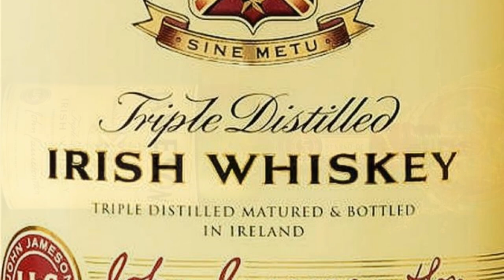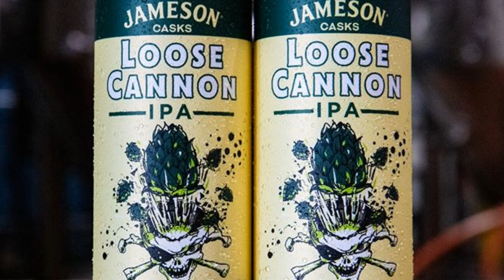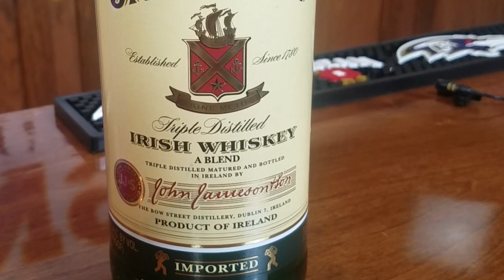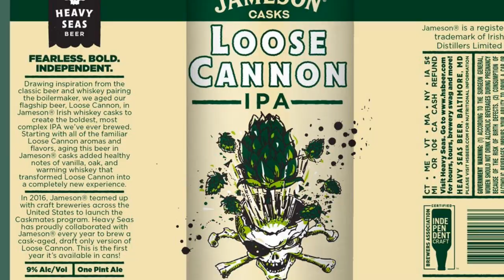Loose Cannon IPA Aged in Jameson Review - Jameson Caskmates Collaboration with Heavy Seas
Drawing inspiration from the classic beer and whiskey paring the boilermaker, Heavy Seas aged their flagship beer, Loose Cannon, in Jameson® Irish whiskey casks to create the boldest, most complex IPA they have ever brewed. Starting with all of the familiar Loose Cannon aromas and flavors, aging this beer in Jameson casks added healthy notes of vanilla, oak, and warming whiskey that transformed Loose Cannon into a completely new experience.

In 2016, Jameson teamed up with craft breweries across the United States to launch the Caskmates program. Heavy Seas has proudly collaborated with Jameson every year to brew a cask-aged, draft-only version of Loose Cannon. This is the first year it is available in cans! We were lucky enough to get a few cans early and as always we give you our initial thoughts on this amazing collaboration. Needless to say if you are a fan of Loose Cannon, or Jameson, you will not want to miss out on this one. Head over to Heavy Seas this Friday, October 4th at 3pm for this extremely limited can release! Cheers!

Brewing Equipment/Supplies/Ingredients Used In This Video